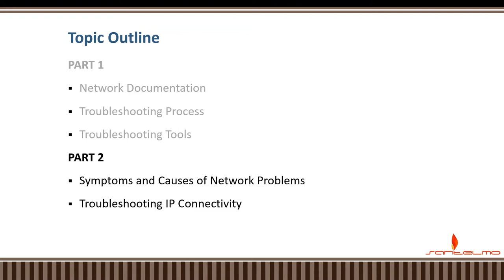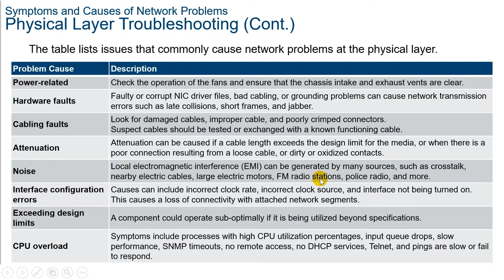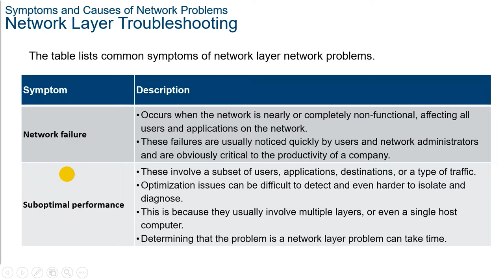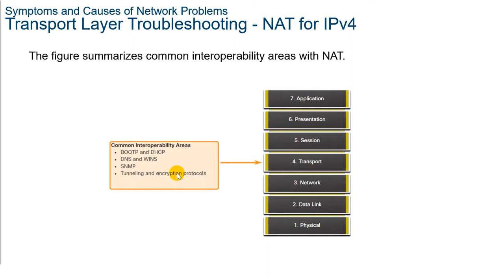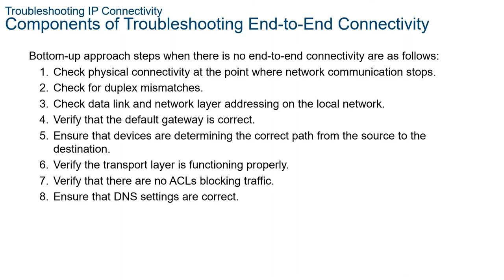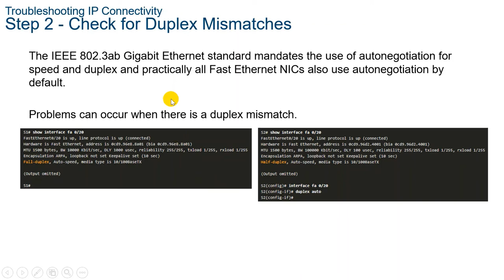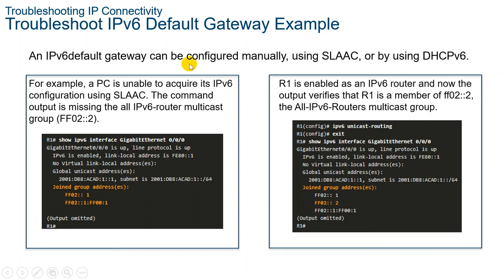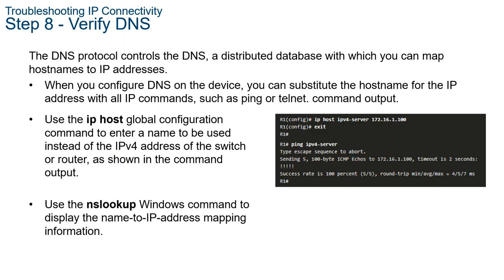Lecture 14 Network Troubleshooting Part 2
This video lecture is the second part of the Network Troubleshooting.

PART 2 Outline
- Symptoms and Causes of Network Problems
- Troubleshooting IP Connectivity